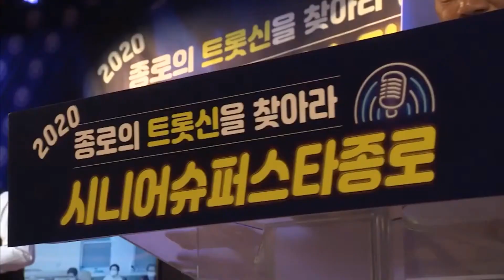무악동 조성희 종로의 트롯신 2020년 시니어 슈퍼스타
저희 아버지 입니다.

요즘 종로 뜨는 대세 시니어 될 수 있을까요? ^^